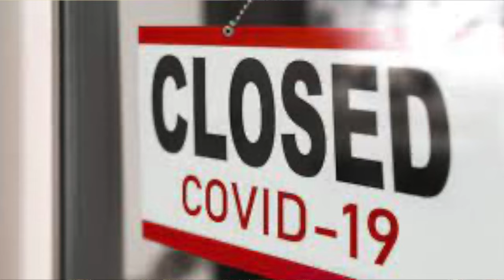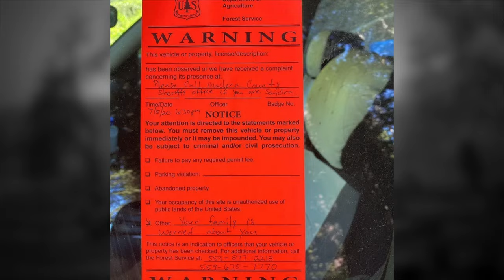The Mysterious Disappearance of Sandra Hughes | The Blue-Haired Lady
Is it possible for someone to mysteriously disappear in a California forest? In this baffling story, a woman named Sandra Hughes goes missing during the COVID-19 pandemic, leaving investigators scratching their heads. But the story takes a creepy twist when sightings of Sandra emerge, raising more questions than answers. Join us as we delve into this mysterious case and try to uncover the truth behind Sandra's disappearance.